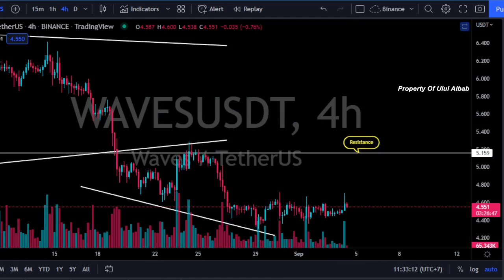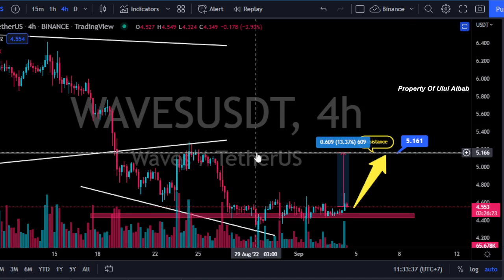WAVES PRICE ANALYSIS TODAY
hello, introduce me a scalper and cryptocurrency day trader. I will try to share technical analysis of price predictions for crypto currencies such as bitcoin, ethereum and others.

key : cryptocurrency, crypto, coin, price prediction, crypto news today, price action trading, technical analysis